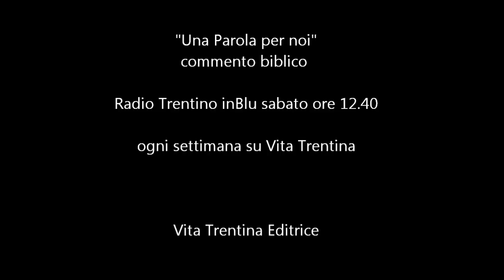Una Parola per noi - domenica 25 gennaio (Anno B)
Ora tocca a noi rispondere
"Il Regno di Dio è vicino: convertitevi e credete a questa bella notizia!". Più d’uno, ascoltando il vangelo, potrà dire di averle già sentite più e più volte queste espressioni; resta da vedere se le abbiamo anche accolte nella nostra vita, o se invece le abbiamo sempre tenute a distanza…

I lettura: Giona 3,1-5.10
II lettura: 1Corinzi 7,29-31
Vangelo: Marco 1,14-20